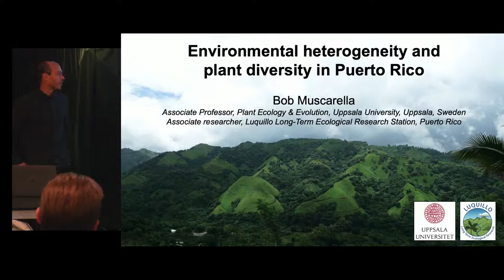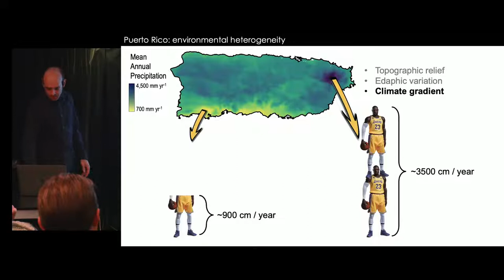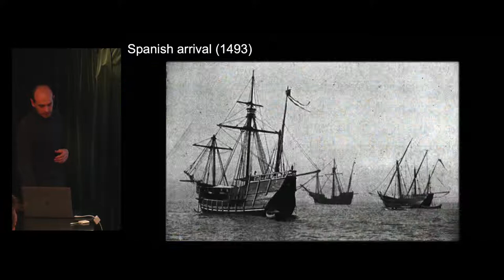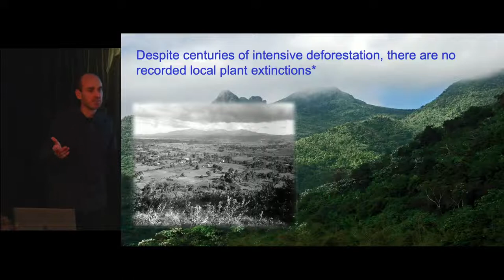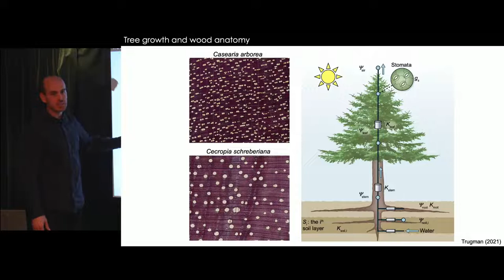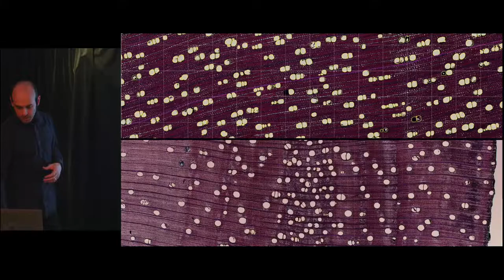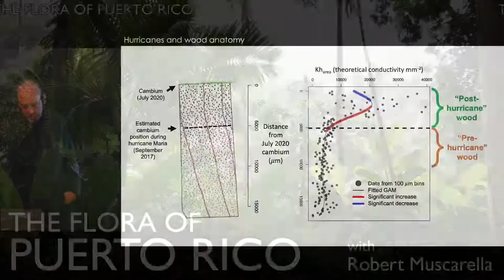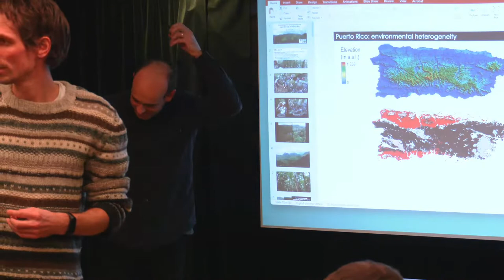The flora of Puerto Rico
Join us in an evening talk by Robert Muscarella about Puerto Rico’s flora and how it has been shaped by the Caribbean island’s climate, soil and human population.